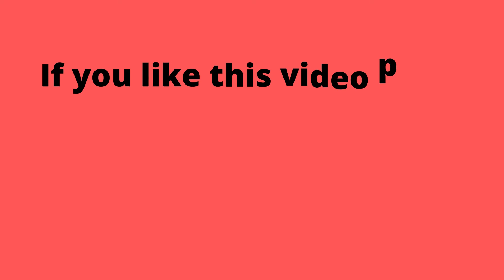betnovate c | Skin Infection | Betamethasone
Please check this video for detail information about one of the well known skin cream Betnovate C